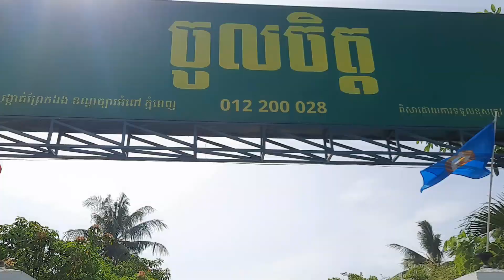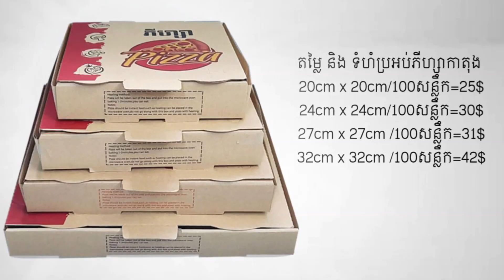តោះមកដើរលេងជាមួយអូន ថ្ងៃចុងសប្តាហ៍ជាមួយគ្នាទេបងៗ ចង់ដឹងអូនទៅណាអត់?ចូលមើលទាំងអស់គ្នា